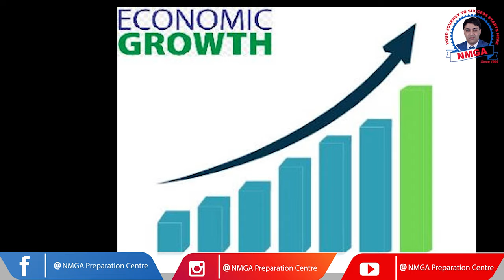Details of Lahore Orange Line Train by Prof.Naveed Majeed